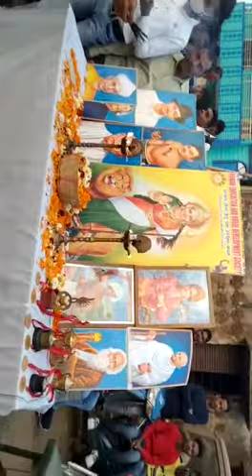PRABHAT SINGH CHAUHAN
Motivation and film maker